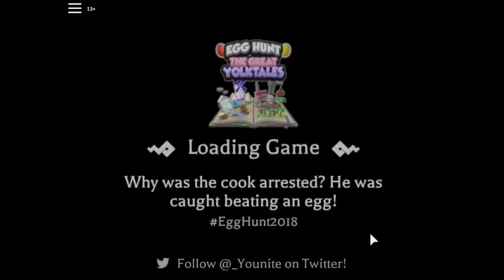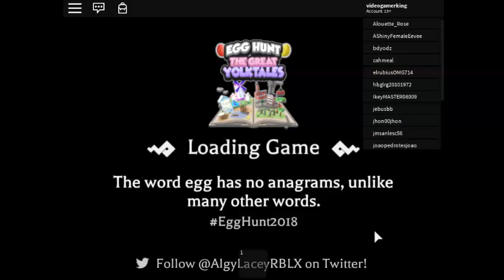Egg Hunt 2018: The Great Yolktales - Part 7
We finish up in the Ruins of Wookong by collecting the treasured egg and explore the Undernest and collect all of its eggs!